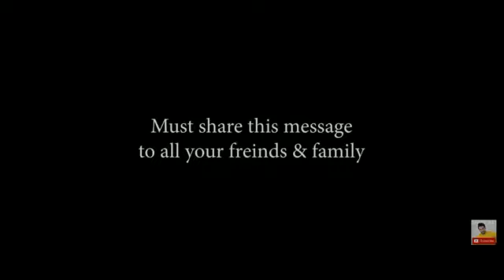Hearth touching video | Littel tiger